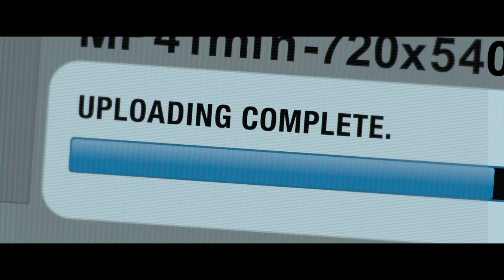Jem and the Holograms | Official Movie Trailer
Music executive, Jerrica Benton, lives a secret, adventurous life as a glamorous rock star named Jem.

Jem and the Holograms | Official Movie Trailer from Collider.